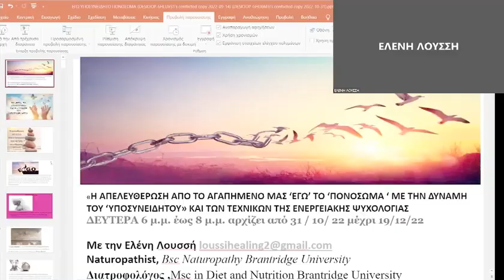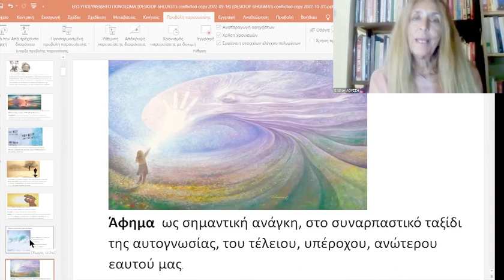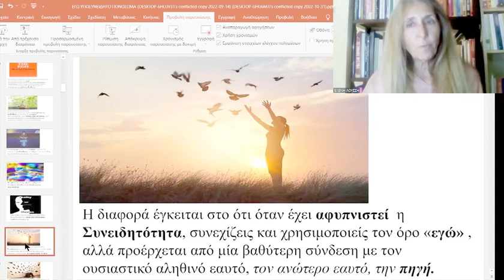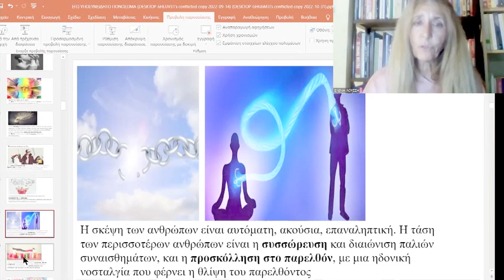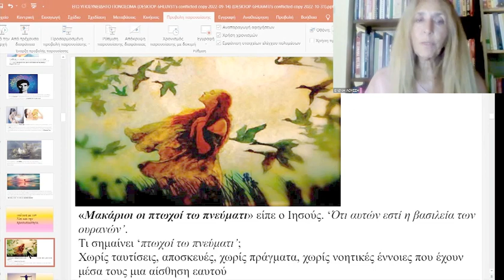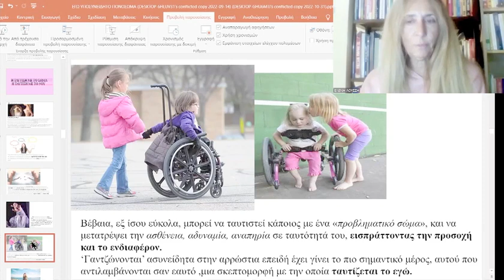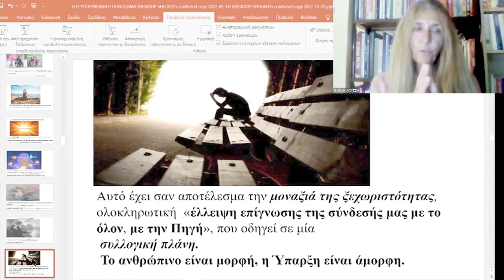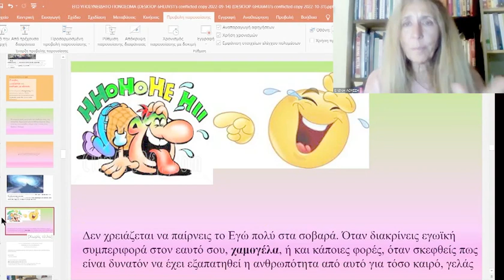ΑΠΕΛΕΥΘΕΡΩΣΗ ΑΠΟ ΤΟ ΕΓΩ KAIΤΟ ΠΟΝΟΣΩΜΑ με την Ελένη Λουσσή